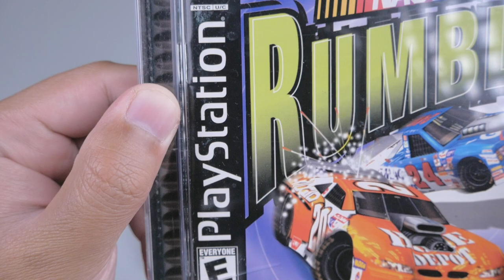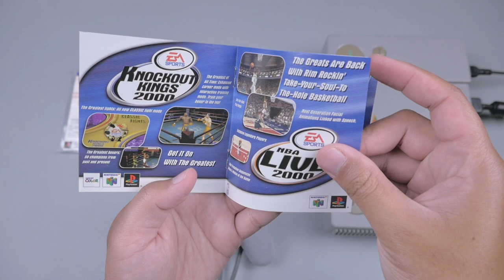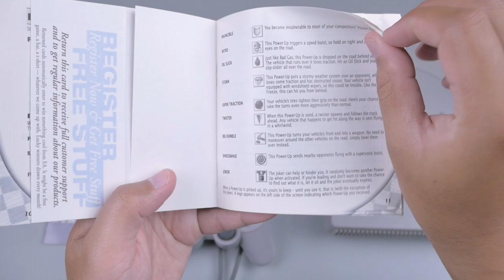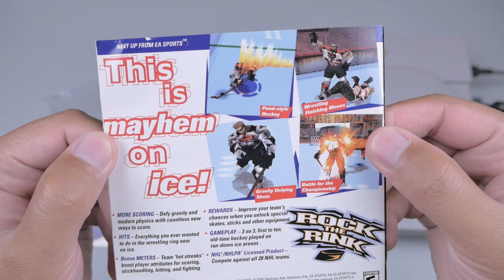Unboxing & Gameplay NASCAR Rumble PS1 Fat - Game yang sering saya mainkan di PlayStation 1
NASCAR Rumble
Dirilis pertama kali pada 3 Febuari 2000 oleh Electronic Arts untuk PlayStation 1. Game ini bergenre Racing dengan tema NASCAR. Namun uniknya, track pada game ini bukanlah sirkuit NASCAR pada umumnya. Namun jalanan track biasa seperti di perkotaan, pantai, hutan dan bahkan pelabuhan. NASCAR Rumble adalah game racing arcade. Kita bisa menabrak musuh, berlomba secara kotor, dan mengambil item power up yang disediakan untuk menyerang musuh.
Mobil-mobil pada game ini sebagian besar berlisensi NASCAR, dan ada juga beberapa mobil unik seperti jet car, truck, dan bahkan mobil golf.

NASCAR Rumble adalah game yang sangat sering saya mainkan di masa kecil. Game ini seru, dan lebih seru lagi jika dimainkan bersama saudara ataupun teman. Rasanya benar-benar nostalgia sekali.
Bagaimana detail game ini?
Tulis juga kenangan kalian dengan game ini di kolom komentar.